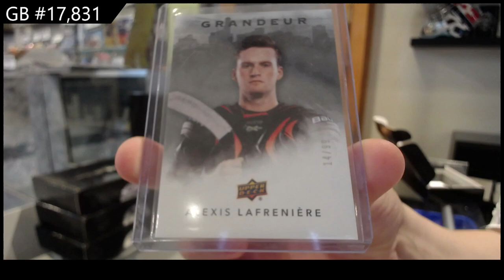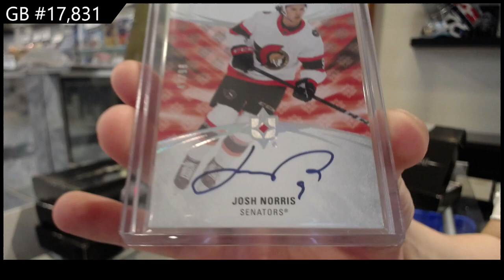2022 CNC Infinity Series Hockey 3 Box Break - C&C GB #17,831